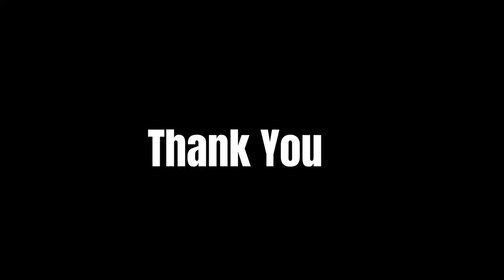यी ५ कारण तपाइ जीवनभर गरिबै रहनुहुन्छ | 5 THINGS - WHY YOU POOR | POOR VS RICH : MAHESH PHUYAL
यी ५ कारण तपाइ जीवनभर गरिबै रहनुहुन्छ, 5 THINGS THAT WILL CHANGE YOUR LIFE COMPLETELY: MAHESH PHUYAL

1. सामाजिक सञ्चालको लतबाट समयमै बच्नुहोस् - Social Media and T.V. Serial Kills your creativity
2. आफ्नो खुवी पहिचान गर्नुहोस् - Focus on Quality Education
3. देखावटी कहिल्यै नगर्नुहोस्- Never Show-Off
4. कसैलाइ पनि दाेष नदिनुहोस्- Be Creative Never Blame others
5. अरुको सफलताको सराहाना गर्नुहोस् - Appreciate to other

Mahesh Phuyal helps individuals and companies find their purpose in life by conducting self-belief workshops, motivation and keynotes speeches. Through his experience of many years, he strives to motivate many people and change their mindsets. He believes in the unparalleled power of brain and how it is our greatest tool to manifest our best lives.